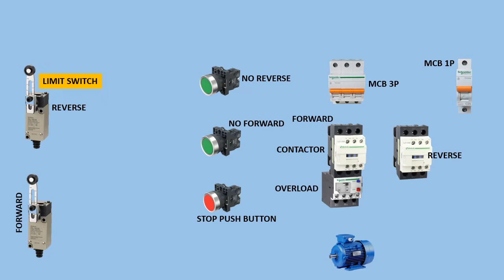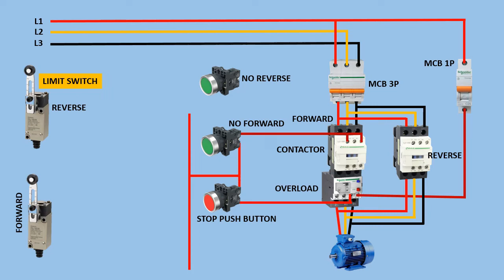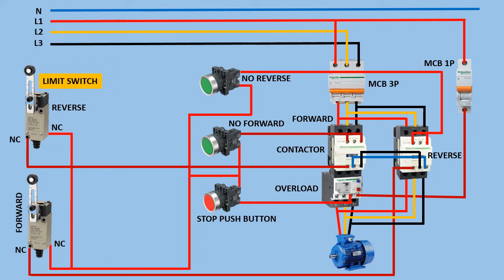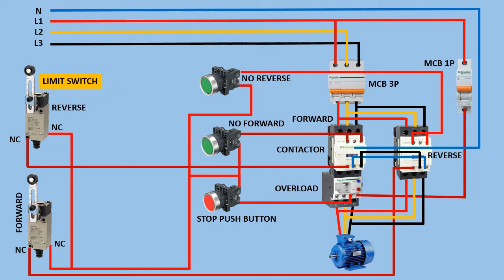reverse forward starter | motor control | limit switch